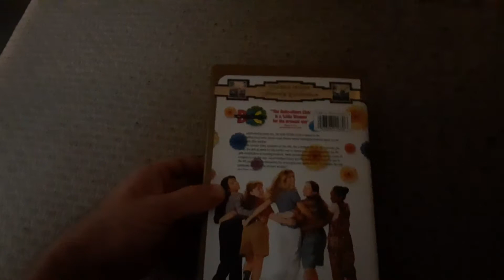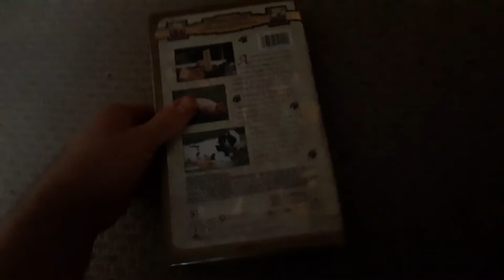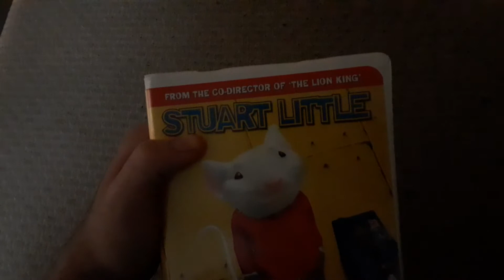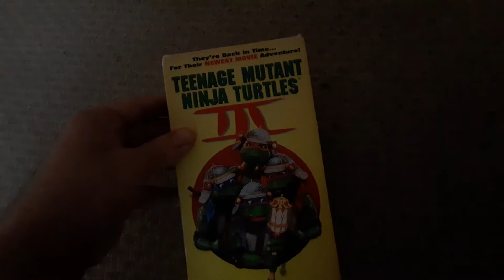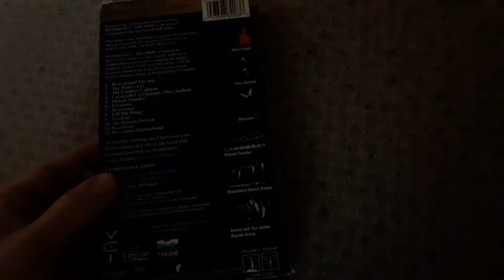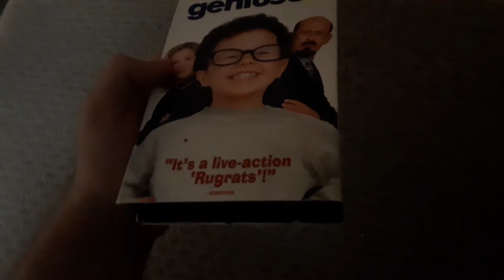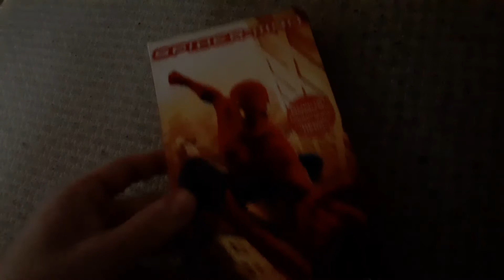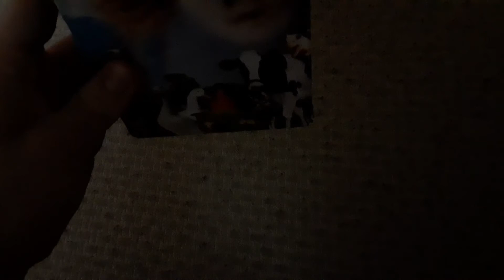My Columbia TriStar VHS Collection